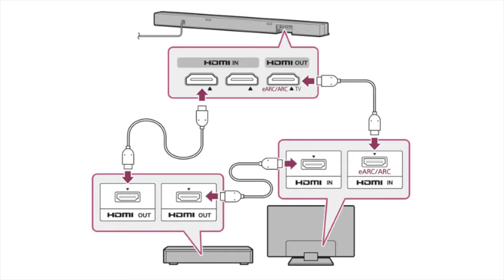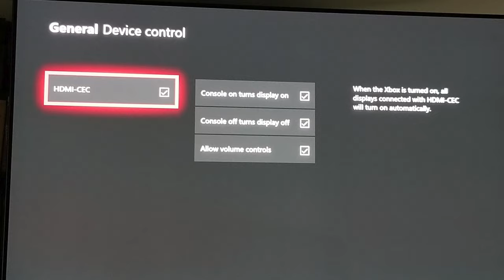Cos'è HDMI ARC / eARC e perché usarlo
0:00 Start
0:44 Qual è la funzione di ARC ?
3:03 ARC vs. Audio ottico
4:30 HDMI CEC
7:56 ARC vs. eARC
9:02 Come abilitare ARC / CEC
9:55 Quando non usare ARC ?